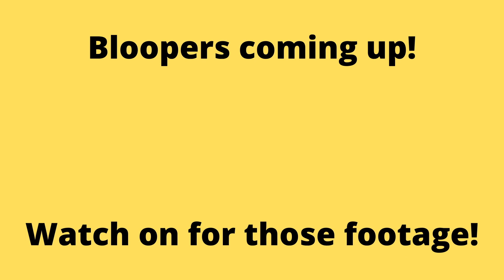Introducing Comedy SG's Star Studded Cast!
This video is all about the cast, and their delightful personalities! Watch on to find out what content they will cover, as well as the style of covering it. Which cast member will captivate you the most? There's even a member who idolises Uncle Roger!